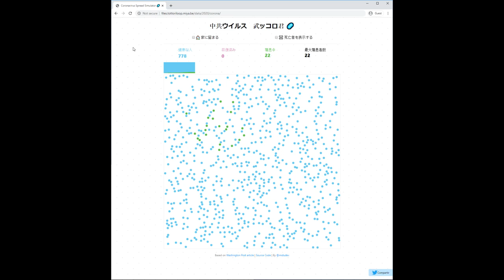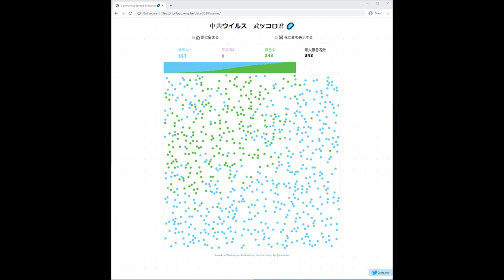【科学】日本でアレが広まらなかったのは運が良かっただけなのでは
例のウイルスの拡散シミュレーターがgithubにあったので、パラメーターをいじって遊んでみたところ、興味深い動きをしました。